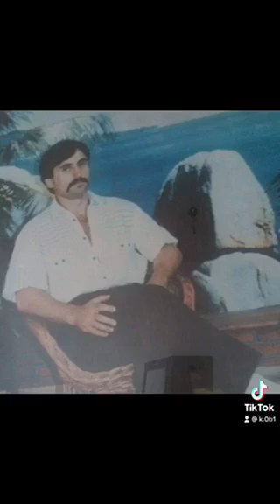shtallat e Metit kerçovè(3)